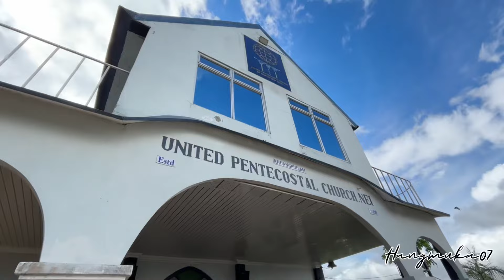05 Rider member Lalduhawma in neihna clip tawite